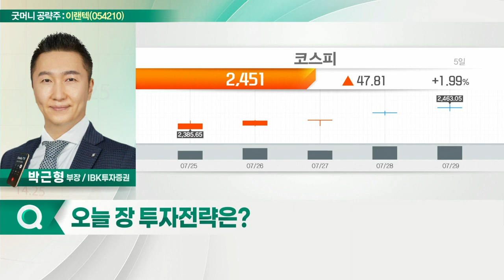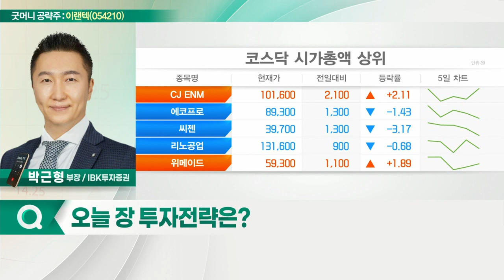이랜텍(054210)... 전자담배 수요 강세… 2분기 깜짝 실적 기대_굿머니 공략주 (20220801)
이랜텍(054210)
- 전자담배 수요 강세… 2분기 깜짝 실적 기대
- 하반기 로봇 배터리팩 공급 모멘텀
- 가정용 ESS 매출 온기 반영 시작